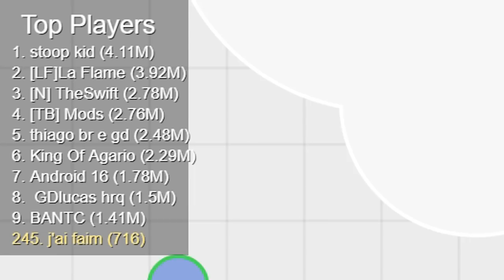C'EST SOUS CONTRÔLE - mope.io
pas de panique , tout est sous contrôle - mope.io

sous contrôle / mope.io